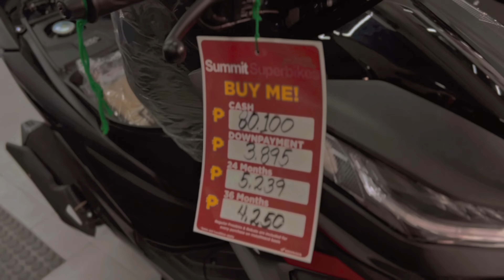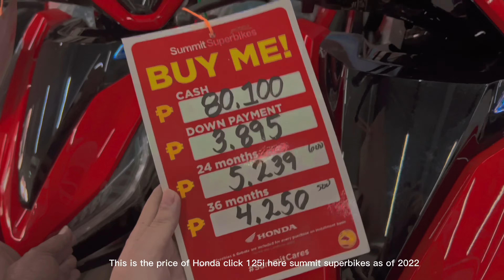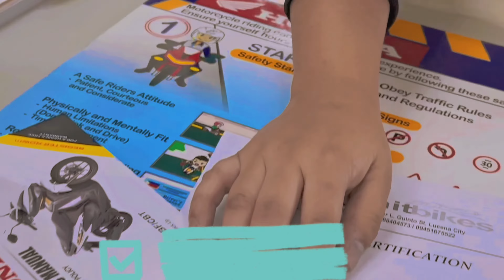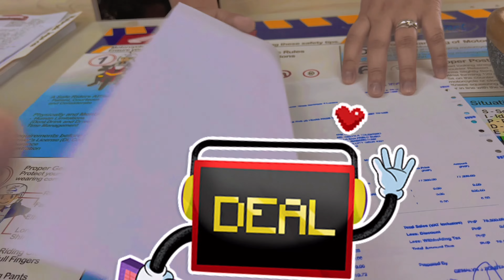life lately 🏍️ | buying a motorcycle | honda click 125i